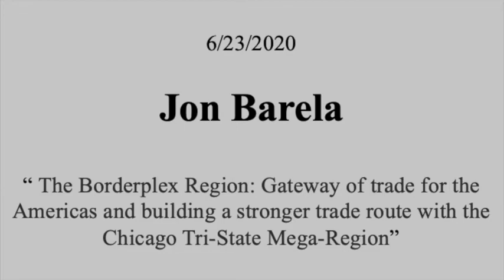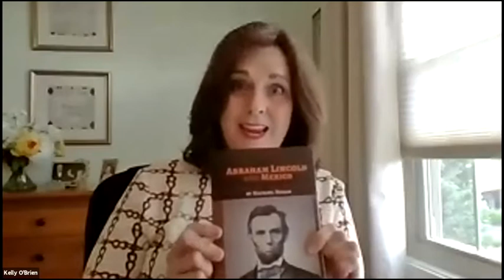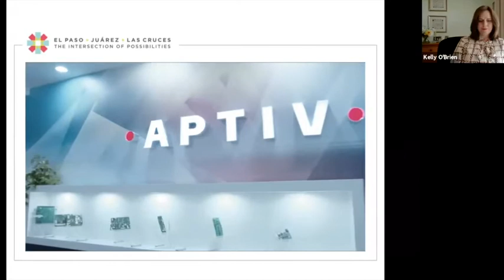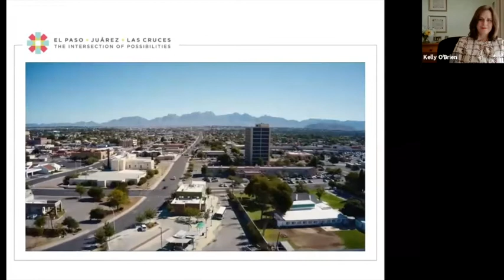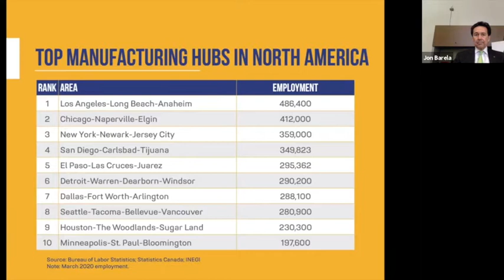Jon Barela, CEO, Borderplex Alliance, "The Borderplex Region: Gateway of trade for the Americas"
"The Borderplex Region: Gateway of trade for the Americas and building a stronger trade route with the Chicago Tri-State Mega-Region"
Jon Barela: CEO of the Borderplex Alliance
6.23.20

The North American Borderplex is home to 2.5 million individuals and one of the world’s largest bilingual workforces. The region, being El Paso, Las Cruces and Cd. Juarez,  boasts five major universities, three medical schools, and three military installations. We are the fifth largest manufacturing hub in North America and a globally competitive advanced manufacturing center, with over 340 significant manufacturing operations, employing around 300,000 individuals in the region. Among those operations are Bosch, Eaton, Siemens, Technimark, and Federal Mogul. In 2013, the Brookings Institute ranked Juarez as Chicago’s 10th largest trade partner in North America, with trade valuing over $400 million.
Learn how we can help your business gain a competitive advantage by attending this unique webinar series.